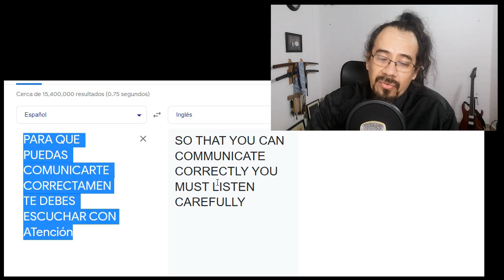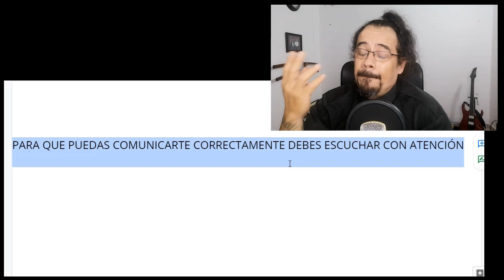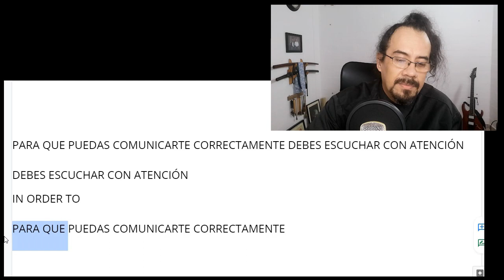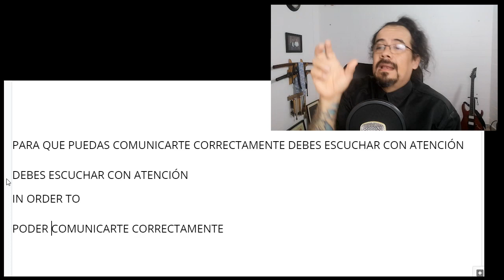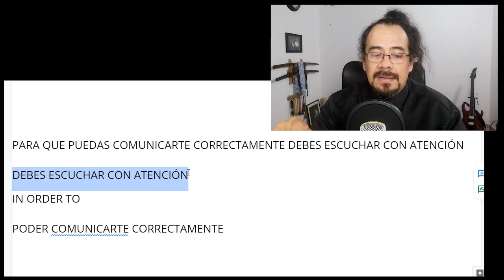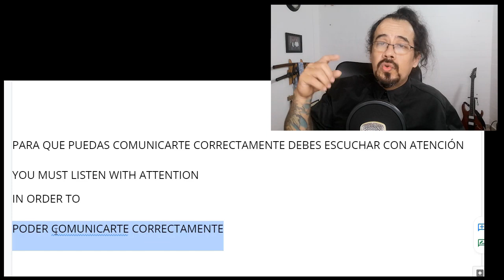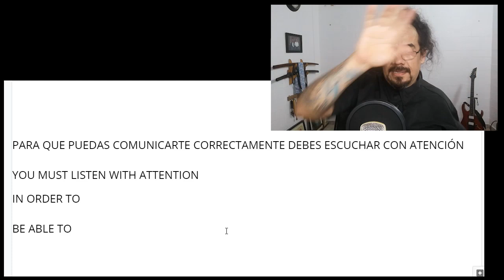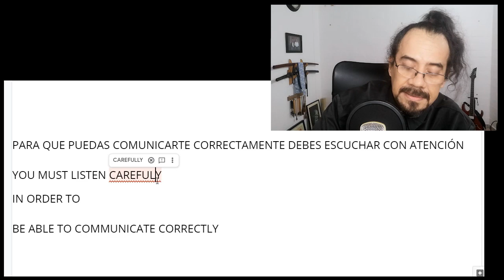FORMAS DE APRENDER UN IDIOMA: ADQUISICIÓN VS APRENDIZAJE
Cuál de las dos maneras de aprender es más efectiva: Adquisición o aprendizaje?
Hablemos un poco acerca de las implicaciones de cada una y veamos un ejemplo práctico de traducción en el cual aplicamos ambos métodos.